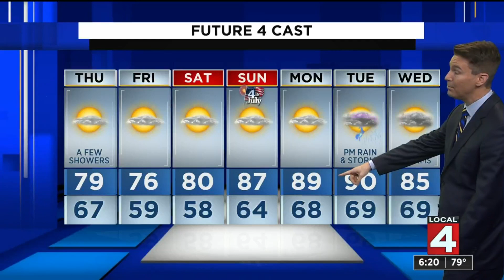Metro Detroit weather forecast June 30, 2021 -- 6 p.m. Update